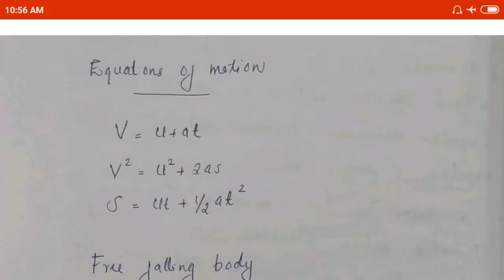EM-M4-EQUATIONS OF MOTION -NUMERICAL PROBLEMS